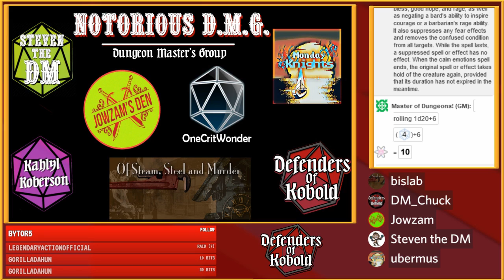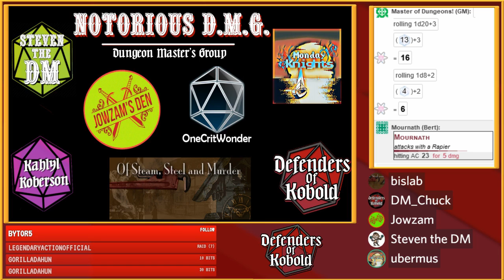D&D v.3.5: Ep 3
Seth from the Monday nights runs the crew through a fantastic D&D 3.5 adventure!